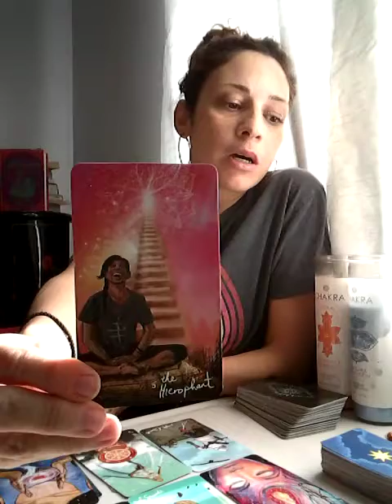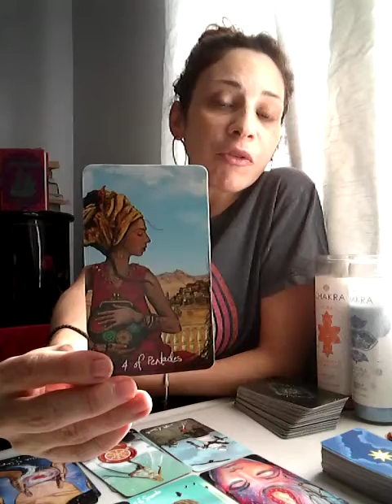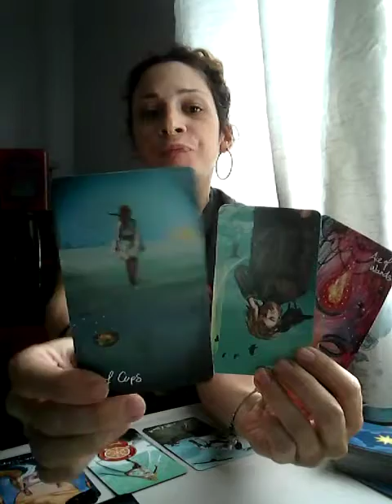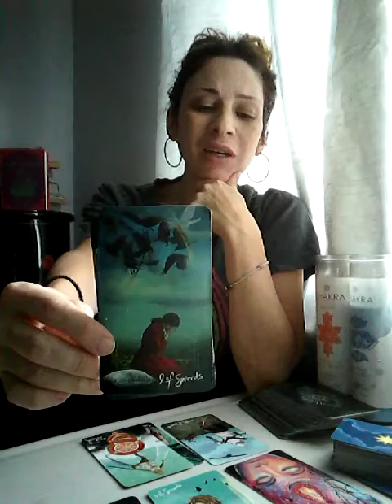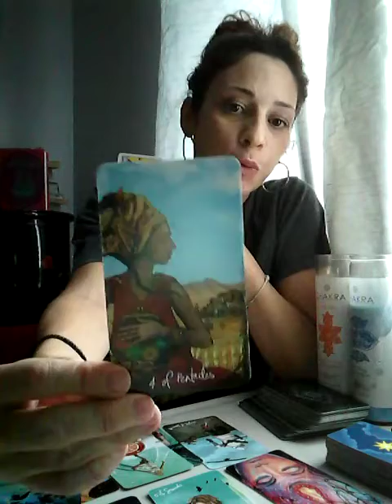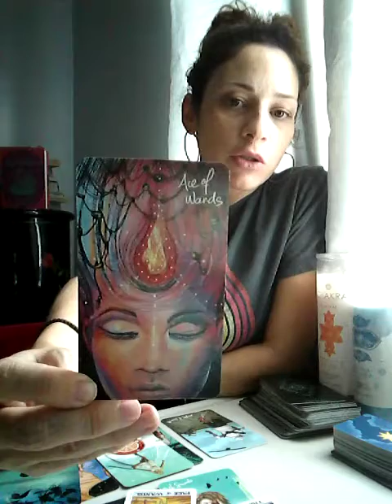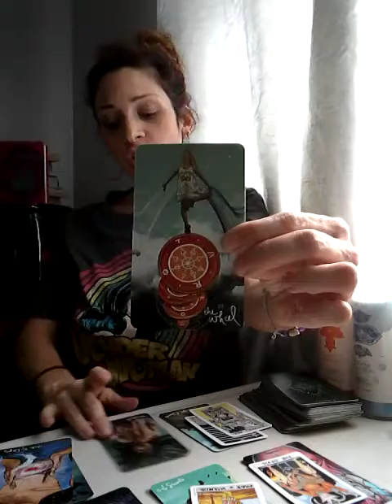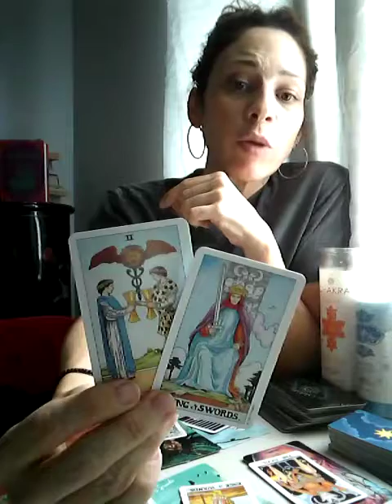Leo February Monthly Tarot Reading: Torn on a choice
Cards used: The Light Seers Tarot.

The tarot is a tool meant to help you make discerning choices in your life that you already knew were there. Forewarned is forearmed with a grain of salt of course!

Please also note that this is for a general audience and many not apply directly to you at this point in time. Please check back with later readings and in the meantime, please do enjoy the other beautiful tarot readers here on youtube.

You may also find me on Etsy..